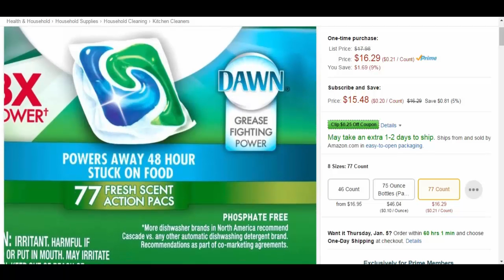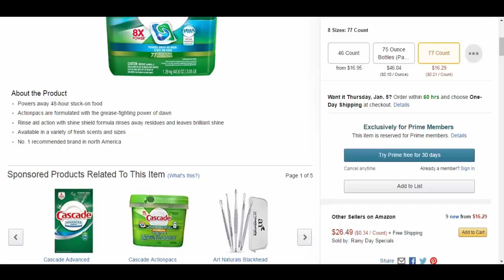Cascade Complete Actionpacs Dishwasher Detergent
Cascade Complete Actionpacs Dishwasher Detergent, Fresh, 77 Count

PLEASE CLICK LINK BELOW TO BUY ON AMAZON
Controls away 48-hour stuck-on nourishment

Actionpacs are figured with the oil battling force of day break

Wash help activity with sparkle shield recipe flushes away buildups and leaves splendid sparkle

Accessible in an assortment of new fragrances and sizes

No. 1 suggested mark in north America